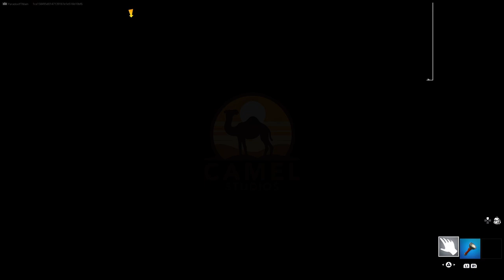THIS GAME DESTROYS FRIENDSHIPS...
In the epic finale of our Fortnite horror series, we face off against an unstoppable xenomorph in a terrifying remake of Alien: Isolation. With dark corridors, high tension, and a relentless hunt, can we survive? Brace yourself for the ultimate showdown in this chilling conclusion!